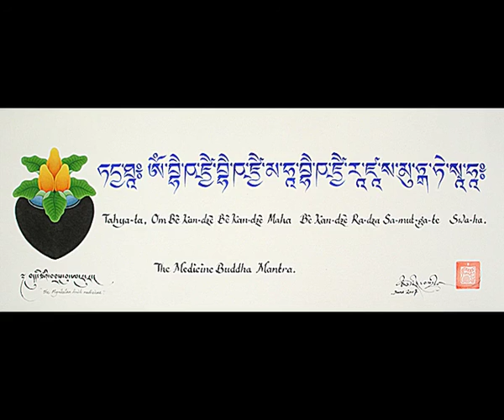Anna Patrini - Medicine Buddha Mantra